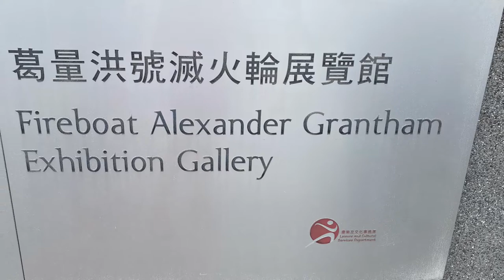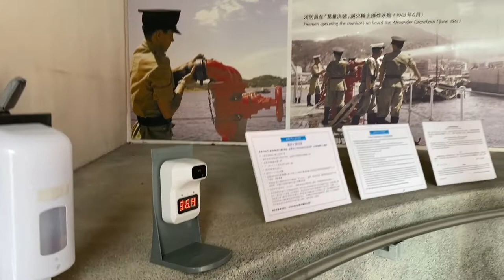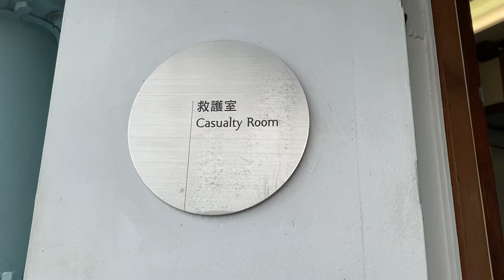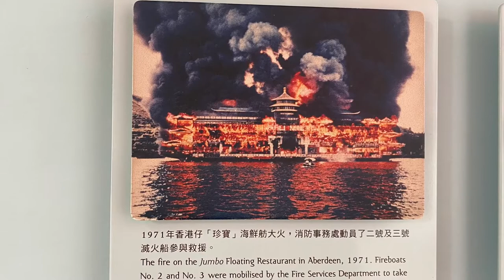FIREBOAT Grantham Exhibition Gallery @Quarry Bay Park (HongKong)